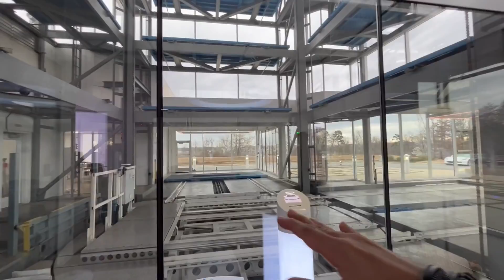Got my first Car in US | How to buy Certified Car in a Day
Buying your first car in a new country is always special. As of now (2022-23) there is hardly any price difference between a new and pre-owned car and wait time for a new car is always above 1 month. To add to it, you do not get a choice to select color or features, all depends on what package of car is expected in the showroom.

This led me to buy a certified pre-owned car. I had never given GMC a thought and was bombarded with suggestions from fellow Desis that I should go for a Toyota or Honda (as they have best resale value).Once I rented a car and fortunately the rental company offered me an upgrade and pointed out to the GMC Terrain in their parking bay. I saw it, felt it and just when I pushed the pedal down, I fell in love with this car. My decision was made and no matter what, I wanted to own GMC Terrain.

I searched through the available inventory at reputed certified car agencies and finally located my love at Carvana. New car with these features was priced way above $36,000.

Carvana process was smooth and I drove out the GMC, here is my experience.